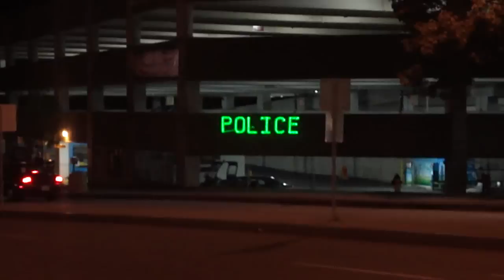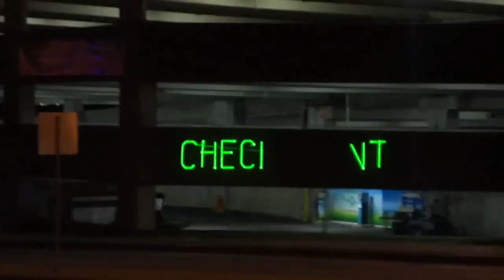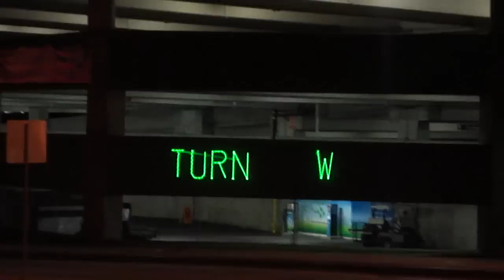GREEN BEAM at the MANCHESTER, NH CHECKPOINT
Once again the Green Beam defends freedom. This time at a warrantless DWI checkpoint in Manchester, NH on August 30th. Lots of passers by stopped to thank us for our work. Several commented on seeing us previously and many asked how to handle a checkpoint encounter with police.

This cop was going after people prior to the checkpoint for turning.